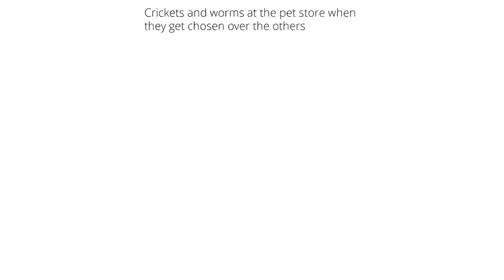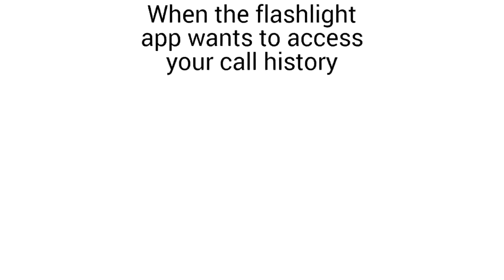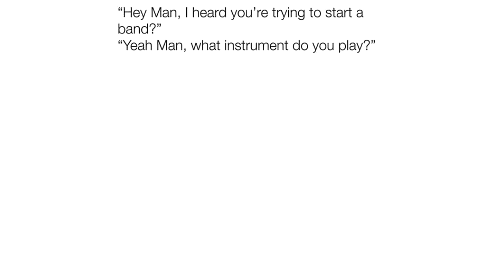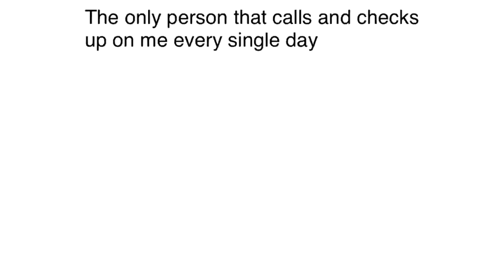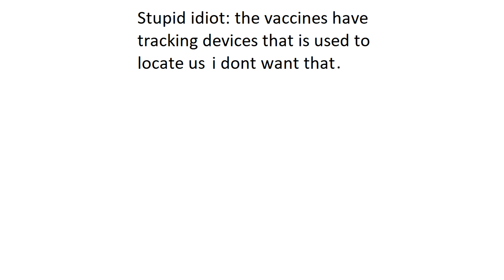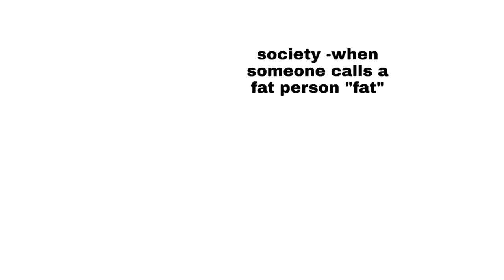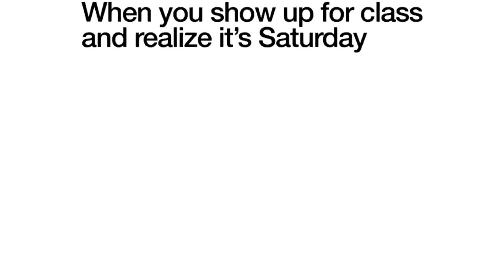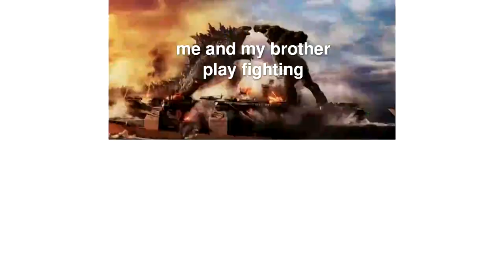Daily Juicy Memes 734